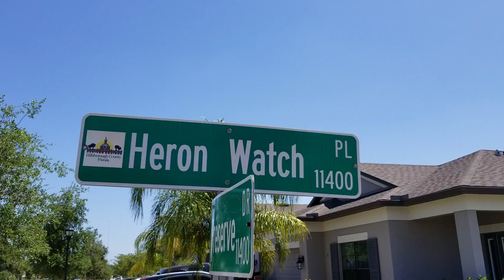Thank You Ken Heron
DJI Mavic Pro On Sale From DJI

This is available at no cost to you on anything you purchase and we get a small percentage of what you buy even if you don't buy what was in our link.  Thanks!

Bill The Drone Reviewer On Amazon

Amazon US

Amazon CA

Amazon UK

Amazon ES

Amazon IT

Amazon DE

Bill The Drone Reviewer Drones

Tripods

Smartphone TriPod Adapter:

Universal iPad Tripod Mount Adapter:

Microphone and Audio

Lavalier Lapel Microphone with Easy Clip On System | Perfect for Professional Recording Youtube Vlog Interview / Podcast | External Omnidirectional Mic for iPhone iPad iPod Android Mac PC:

This VIDEO was EDITED with Adobe Premiere Elements 15

About this video:
In this video Bill from Bill The Drone Reviewer says Thank You Ken Heron ! Bill thanks Ken Heron for the opportunity to be on his show in a great way – you really need to see this !

Mymiggo Agua Stormproof Drone Lander for Mavic and Spark